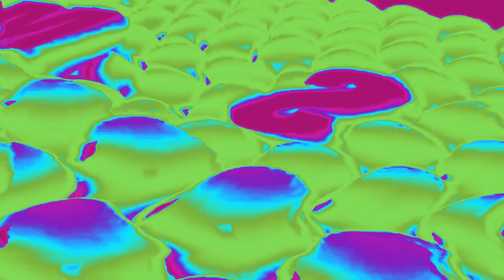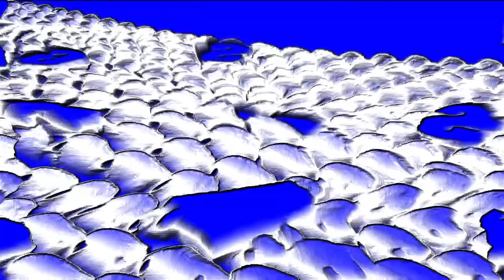Samsung Logo Balls in Sick 2.0 YTVE Effects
Note: I replaced Stabilized into Seesaw because I don't know how to stabilize a video on Vegas